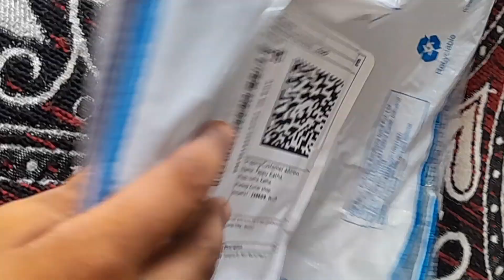मैथी के पराठे और प्याज,टमाटर के रायते का स्पेशल Lunch || हनी की RCB की T-shirt आ गई 🥰